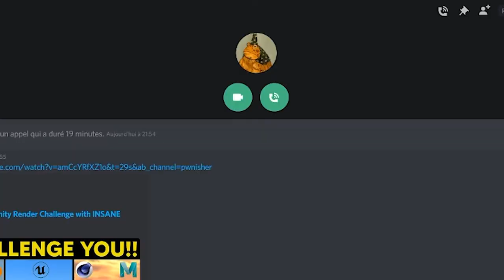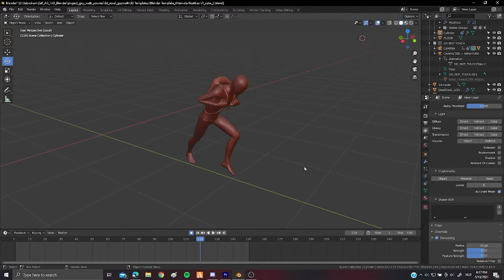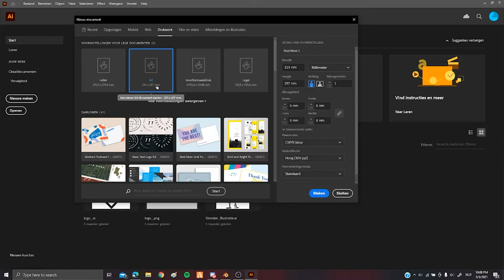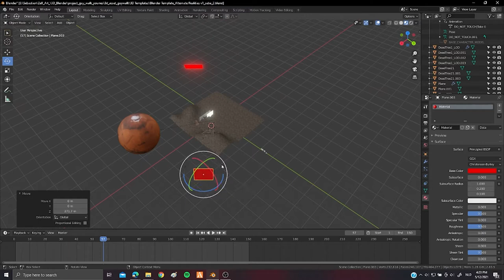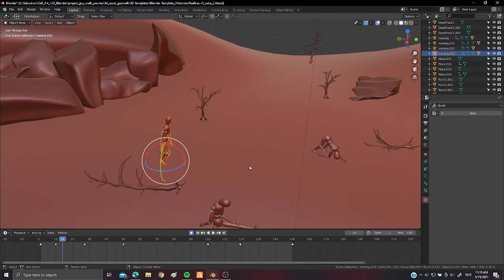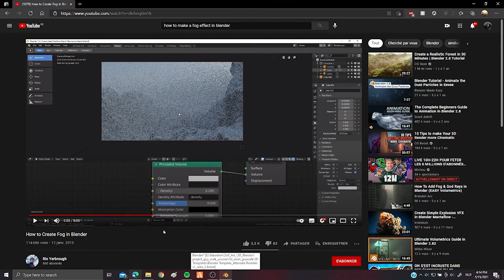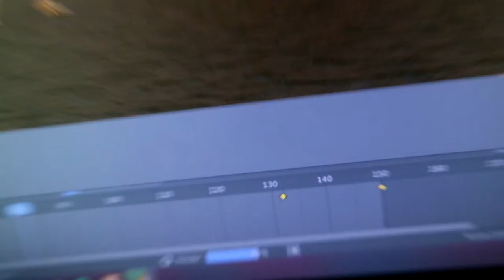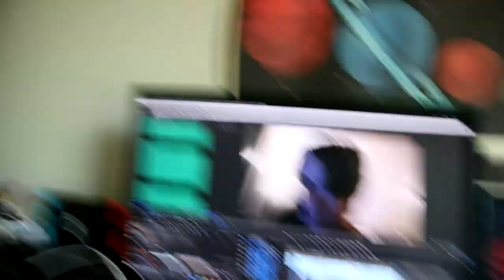My First 3D Challenge !! (how i made a beautiful 3d animation)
I joined the challenge of @pwnisher, the point of it was making your world with an asset your received. In the video I show you how I made this world in a month.

The songs I used in the video.

I'am a student of Kta brugge and I'am learning digital art.